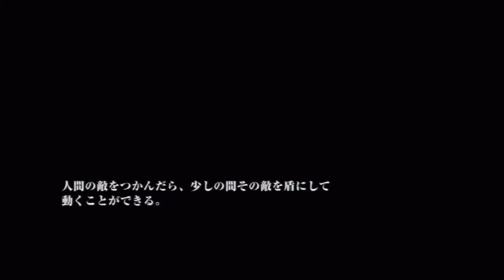【ラスアス】The Last of Usを難易度サバイバルでプレイしていく！part.17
※プレイしているハードはＰＳ３です。
この動画はニコニコ生放送中に録画しているものです。
この動画はニコニコ生放送しながら完走をします。

マジで人間ばっか相手してんな。
と、思ってたら忘れたころにやってくるゾンビ共（感染者っていう言い方が正しいのか？）